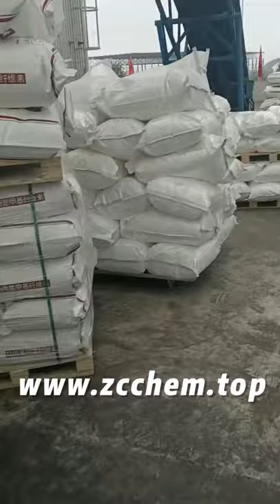Packing HPMC with Pallet for Exporting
HPMC For Gypsum Finishing Plaster